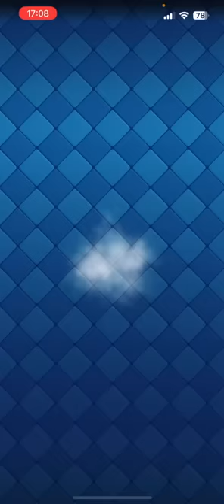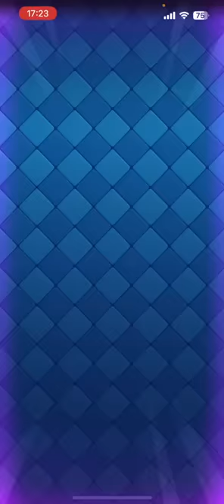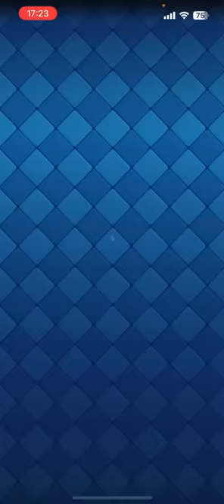【クラロワ】ぶっちゃけ余裕じゃん #17 【負け削2023】